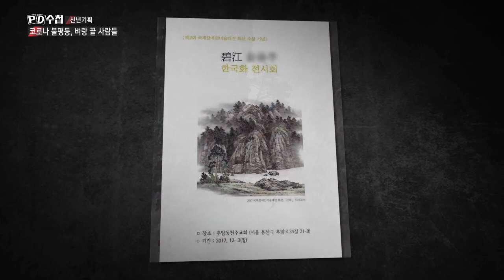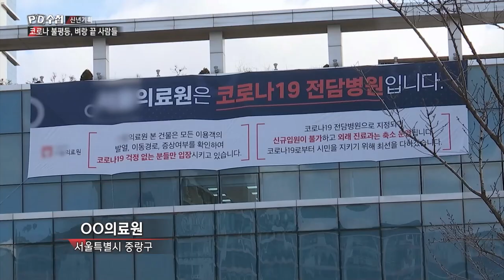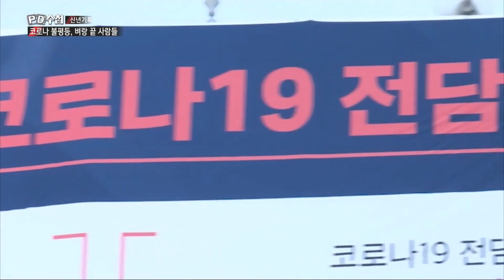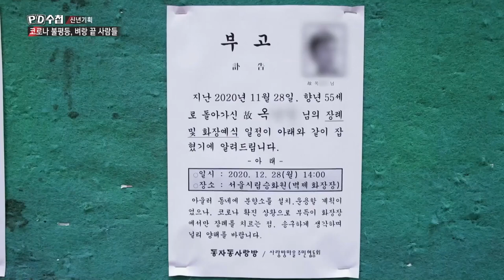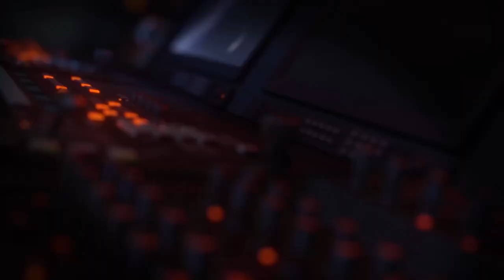[PD수첩 핫클립] 공공병원→코로나 전담병원, 갈 곳 잃은 홈리스들 (MBC210112방송)